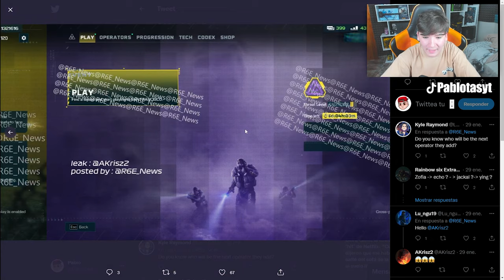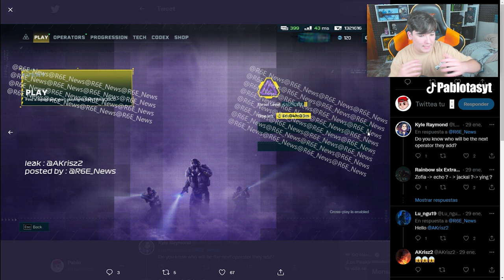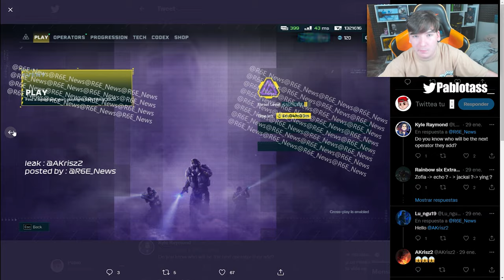👉NUEVOS EVENTOS que VENDRAN a RAINBOW SIX EXTRACTION - Pablotas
✅En este vídeo de Rainbow six EXTRACTION: NUEVOS EVENTOS que VENDRAN a RAINBOW SIX EXTRACTION

Toda la información sobre este nuevo título de Ubisoft Montreal editado por Ubisoft para PC, PlayStation 4 e PlayStation 5 y Xbox One. En este vídeo en concreto tenéis un UNBOXING de un PAQUETE EXCLUSIVO de Rainbow Six Extraction🔥

👉¿Qué es Rainbow Six Extraction? Es un nuevo shooter FPS de la saga Rainbow Six Siege con cooperativo de máximo 3 jugadores. Inspirado en la historia de OUTBREAK (El mejor evento que hemos tenido en la historia de Rainbow Six Siege)

Estos jugadores deberán sobrevivir a la infección de una amenaza alienígena que poco a poco va avanzando con el tiempo. En Extraction, Rainbow Six, nuestros operadores estarán bajo las órdenes de REACT. Su misión: Aprender sobre el enemigo, detener su propagación a toda costa... y no dejar a nadie atrás. Sus enemigos serán los ARQUEAS.
Todo tipo de alienígenas que serán letales contra cualquiera de nosotros.

El conocimiento, la cooperación y el enfoque táctico serán tus mejores armas contra esta letal amenaza.

► ¡Sígueme!